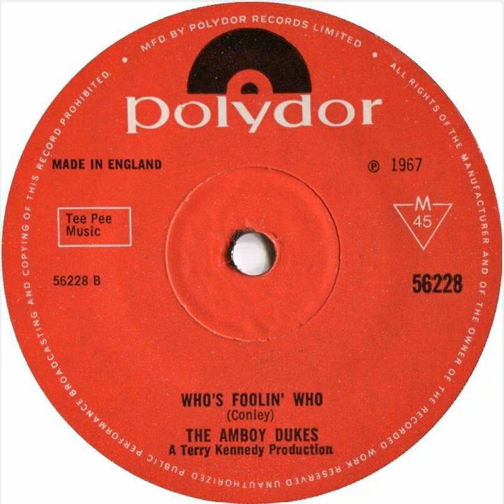The Amboy Dukes - Who's Fooling Who - UK Polydor Records released 1967